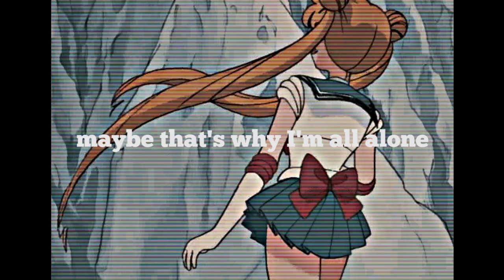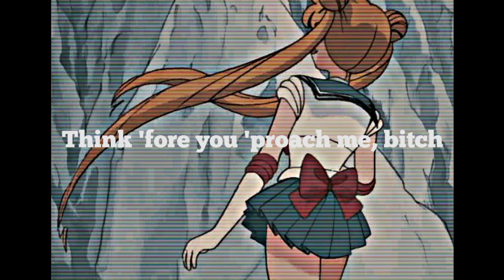Stoney Willis & Earl Sweatshirt - Farm (Lyrics)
| Support me |